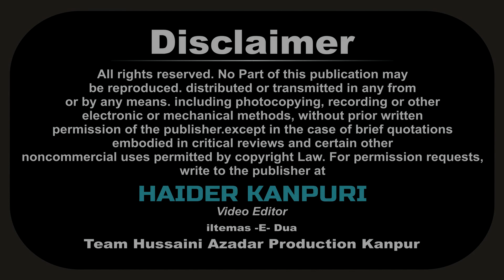Soz Khwani | Majlis -e- Barsi | Marhoom Chaman Zaidi | 26 Jan 2018 | Allah-Ho-Akbar JajMau Kanpur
MAJLIS -E- BARSI
Marhoom Chaman Zaidi Ibne Syed Bakhshish Hussain Zaidi

On : 26 January 2018
Venue : Masjid ALLAH -Ho- AKBAR Jajmau Kanpur
Khitabat : Maulana Dr. ABBAS RAZA "Nayyar Jalalpuri" Sahab

Cameraman : Shawez Abbas Rizvi, Shabbar Hussain, Shabbir Hussain
Managing Director : Mohd. Sadiq Amin Rizvi
General Manager : Syed Altaf Hussain Rizvi (QASIM) Dehli
Video Editor : Haider Kanpuri (Shams Rizvi)

Aijaz(Josh-e-Azza) 2018
Ashfaq-Marchant 2018
Awaz-e-Karbala 2018
Nawshad Hussaini(Kashmir)
2018 Nayab Ali Naqvi 2018
nohay 2018
farhan ali waris nohay 2018
nohay 2018
nohay 2018
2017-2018 farhan ali waris official noha 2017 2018
album
naat qawali
duwa
salawat
ibadat
talwar
tatbeer
zanjeer
qama
azadar
pursa
sham
karbala
matamdari